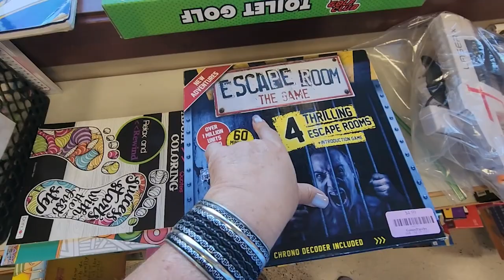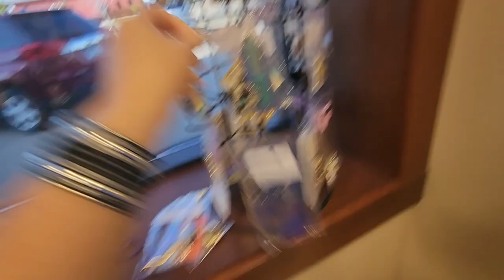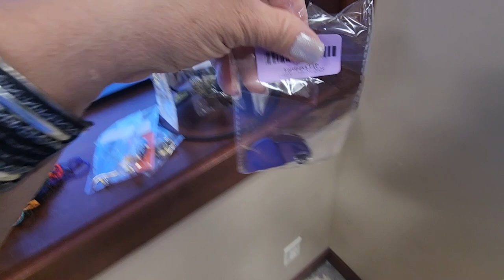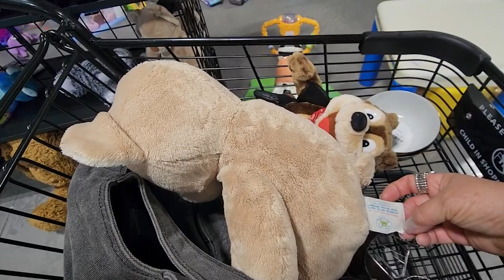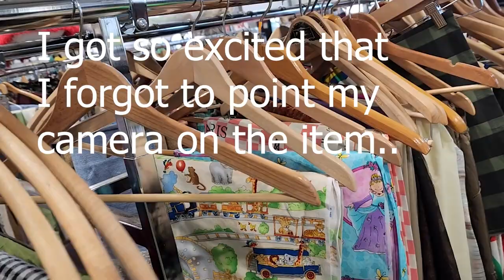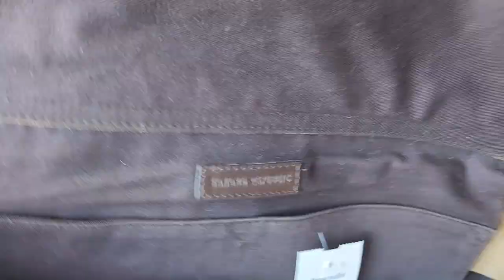Which Thrift Store Do you Like ? | Total Spend $63 Sold Comps $600+ | Thrift with Me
These Thrift stores had a ton of awesome items at low low prices. I filled my cart at the second store and wait until the end to see the best finds.

I spent 13 Hours going to Multiple Thrift Stores and here are the first 2 of 7.

If you are interested in any of the items you can find them in one of my online stores.
You can purchase all these items at my Etsy Shop, Ebay, Whatnot.com and I have also opened my Mercari shop.